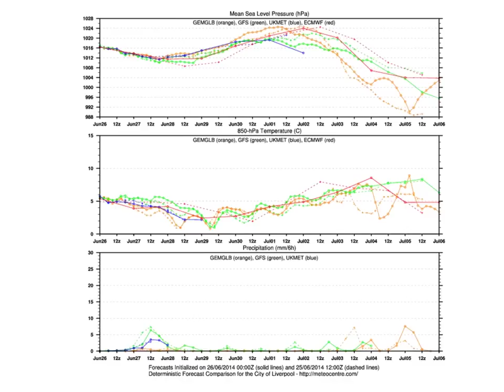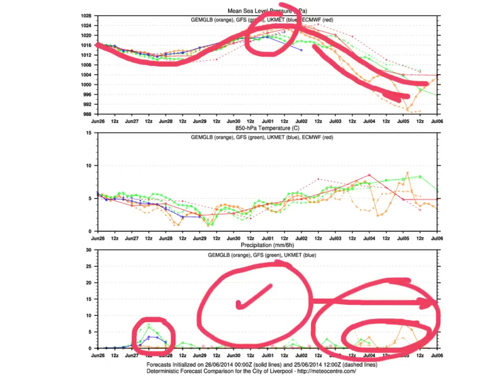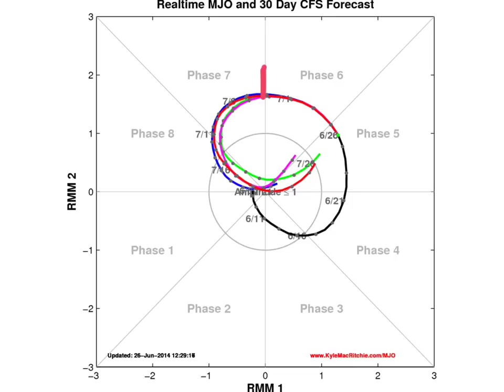Thursdays Look Ahead 26/6/14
Thursdays Look Ahead Weather Forecast 26/6/14